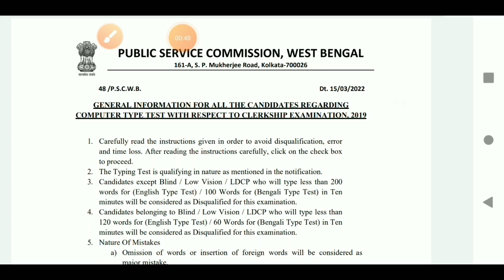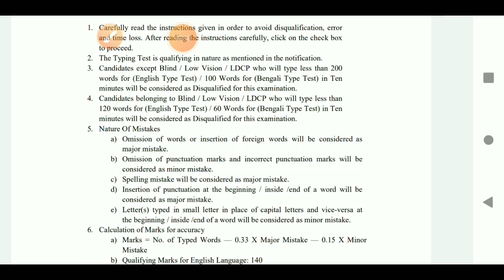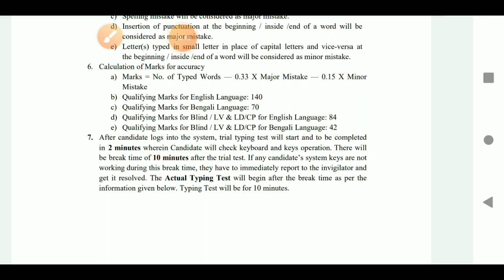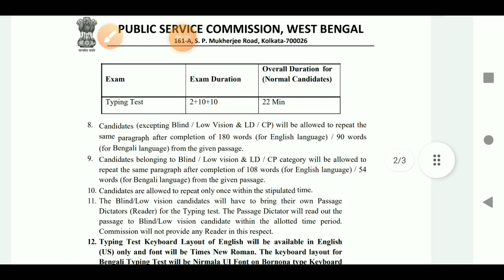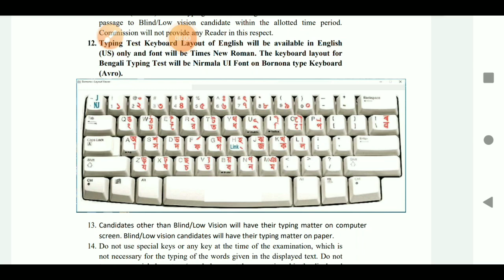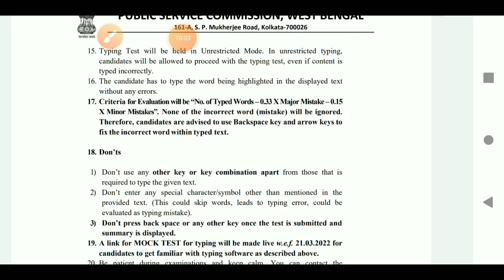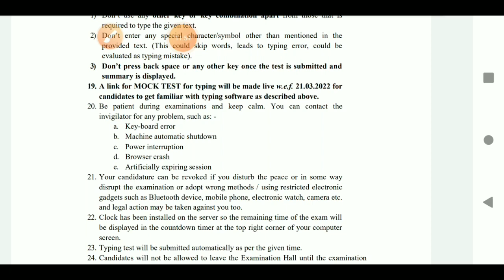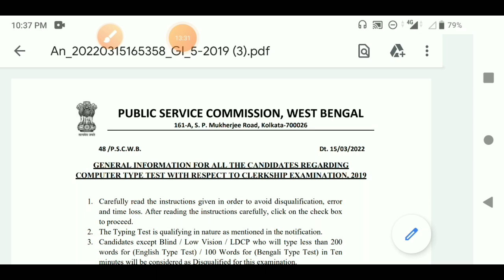Psc clerkship typing test rules and regulations Announced... কী বলেছে Notice এ..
In this small video i have tried to explain the clarification notice of psc clerkship typing test date Announced today evening. hope guys like this initiative by me thanks...